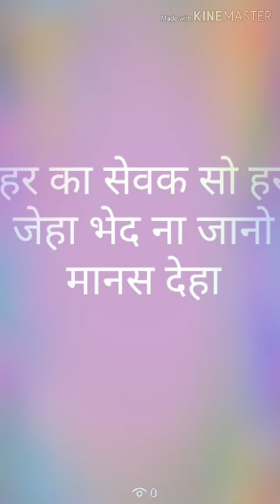साध संगत मेरा जीवन ।।।।।।।।।